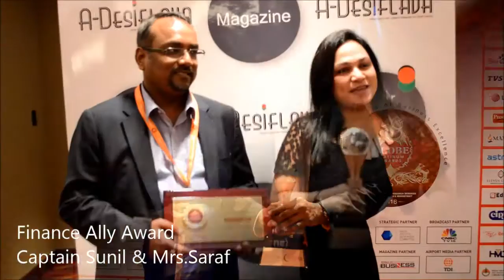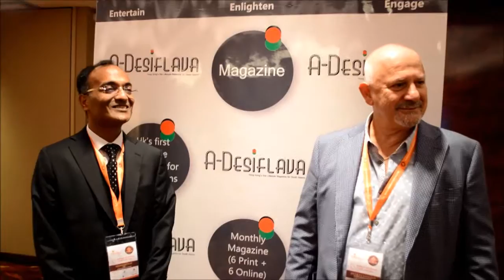SRS Awards Rough Cut